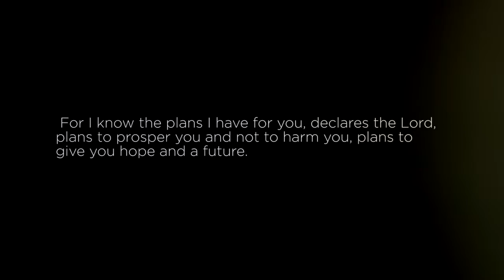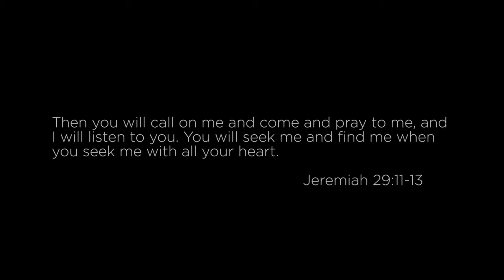Spoken Word "The Story"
Spoken Word for Crosspoint Church in Pearland, Texas.

Artist: Ray Anthony Clark
Teleprompter: Chris Crump
Director: Chase McWilliams
AD: Zebedee Pitterson